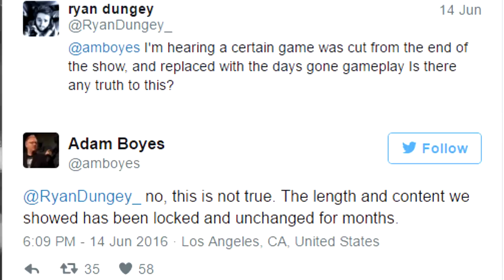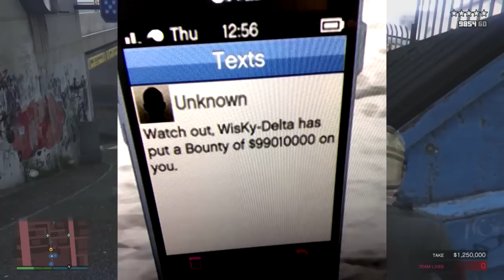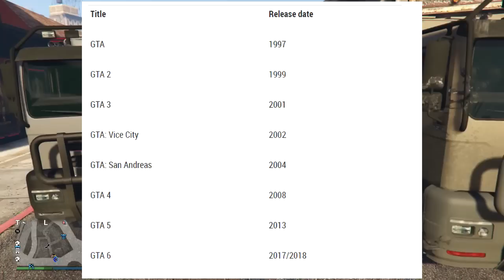GTA 6 Confirmed! GTA 6 - Grand Theft Auto VI: Release Date Timeline & More! (GTA 6)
GTA 6 Confirmed! GTA 6 - Grand Theft Auto VI: Release Date Timeline & More! (GTA 6) Help Me Reach 900k

Need more? I post daily GTA 5 DLC videos or anything interesting for Grand Theft Auto 5